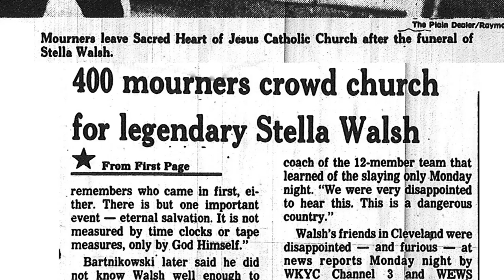Stella Walsh Documentary Teaser Trailer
Directed by Rob Lucas
Edited by Steve Felix